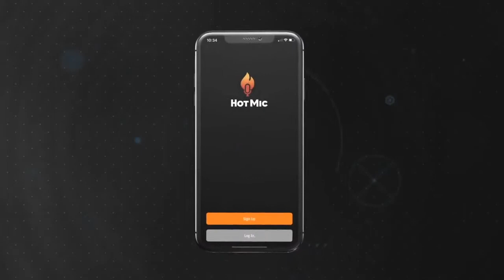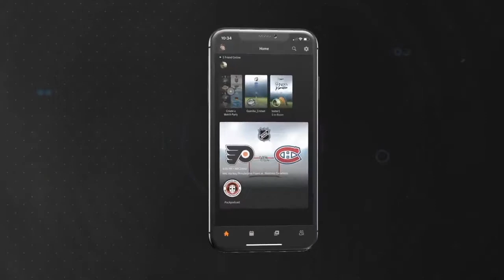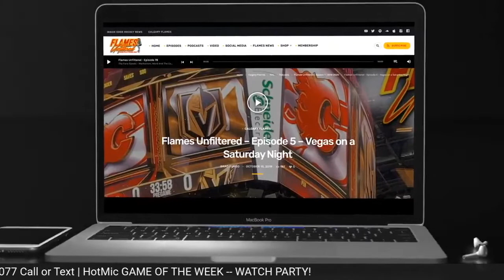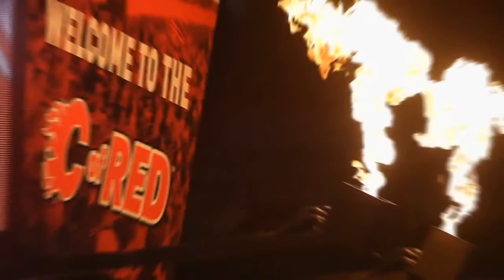Bennett and Big Save Dave Depart and What Lies Ahead in Calgary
FLAMES UNFILTERED – Episode 95 - Bennett and Big Save Dave Depart and What Lies Ahead in Calgary

Host- Brad Burud @BradBurud

--- EPISODE 95 ---
GAME RECAPS – Edm@Cgy
NHL Trade Deadline – Calgary Flames
What Lies Ahead for the Calgary Flames
FLAMES NEWS – Signings
IN THE DIVISION – Deadline Moves, Standings, Schedule Changes and Canucks
LISTENER QUESTION/POLL – What letter grade would you give Brad Treliving for NHL Trade Deadline?
GAME PREVIEWS – Cgy@Tor | Cgy@Mtl | Cgy@Mtl

Listen: Apple Podcasts |  Spotify  |  Google Podcasts  |  Soundcloud
Watch: YouTUBE

Social Media – TWITTER - @FlameUnfiltered |TWITTER - @INSIDEEDGEHOCKE |FACEBOOK – Flames Unfiltered |FACEBOOK – Inside Edge Hockey News  |INSTAGRAM – Flames Unfiltered

HOTMIC Game of the Week – Check out the Flames Unfiltered Hot Mic Game of the Week – Flames Watch Party Every Week! – Hot Mic – Invite Code: FLAMES

*Produced by Inside Edge Hockey News Media Group